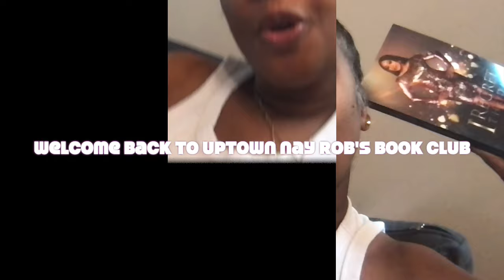SWV Star LeLee Lyons Gets Jumped in the Boogie Down part 3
To Purchase LeLee's Book: I Regret The Day I Lost My Virginity: You Are Not Your Past

SWV (Sisters with Voices) is an American R&B vocal trio from New York City whose members are Cheryl (Coko) Gamble, Tamara (Taj) George, and Leanne (Lelee) Lyons. Formed in 1988 as a gospel group, SWV became one of the most successful R&B groups of the 1990s. They had a series of hits, including "Weak", "Right Here (Human Nature Remix)", "I'm So into You", and "You're the One". The group disbanded in 1998 to pursue solo projects and reunited in 2005. SWV has sold more than 25 million records worldwide, making them one of the best-selling girl groups of all time.

SWV Members
SWV Weak
SWV Rain
SWV Songs